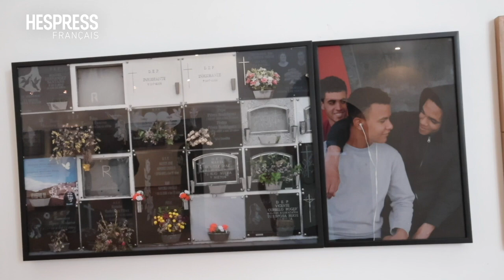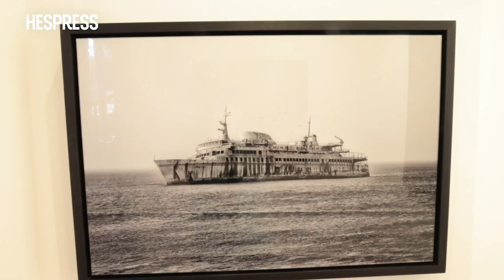La Fondation Attijariwafa Bank célèbre la photographie avec "Génération Objectif"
La Fondation Attijariwafa Bank inaugure sa saison culturelle avec l’exposition «Génération Objectif : Loin des Clichés », qui se tiendra du 16 octobre au 15 décembre 2024 à l’espace d’art Actua à Casablanca.

Partagez votre opinion à travers les commentaires et contribuez à enrichir la discussion;